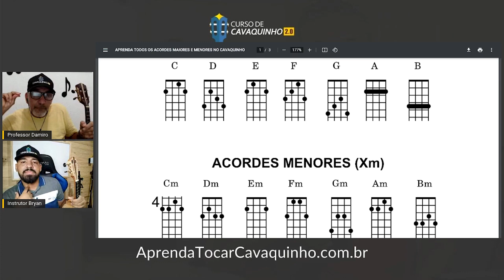O SISTEMA TRÊS (C A E) Para Você Encontrar TODOS Acordes Maiores no Cavaquinho - Professor Damiro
O sistema 3 ou CAE é uma modo simples e prático que usamos para encontrar todos os acordes maiores no cavaquinho.